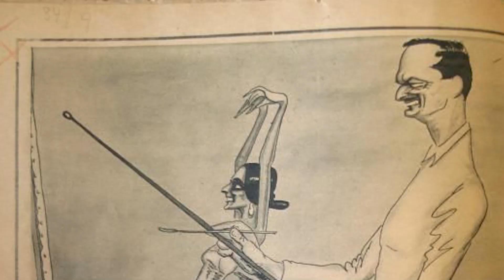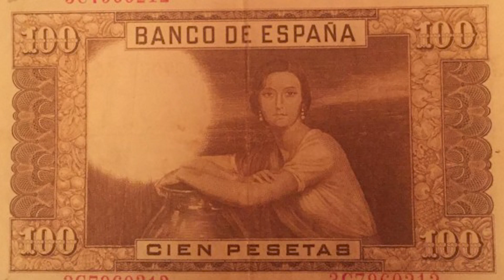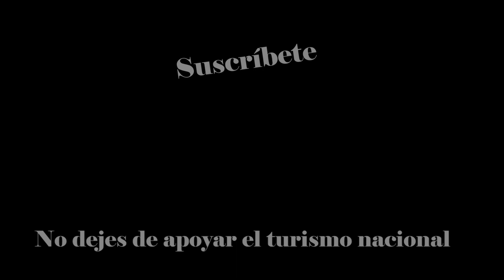El pintor 🧑‍🎨🎨del alma de Andalucía, Julio Romero de Torres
Calor y luz en el patio, donde rezuma su intenso olor azahar, que da pie, a la ensoñación y enamoramiento de una explosión de blancos puros cuando brotan las flores de sus naranjos, del que fue el pintor del alma de Andalucía, Julio Romero de Torres.
¡Hasta la próxima en el armario del tiempo y que te enganche la historia !

TASACIÓN DE ANTIGUEDADES, OBRAS DE ARTE Y MARFIL.
GESTIÓN CITES
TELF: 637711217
¿Quieres saber el valor de mercados de tus objetos antiguos?...

Aquí podéis encontrar más vídeos interesantes de mi canal.

Paginas que te pueden interesar.